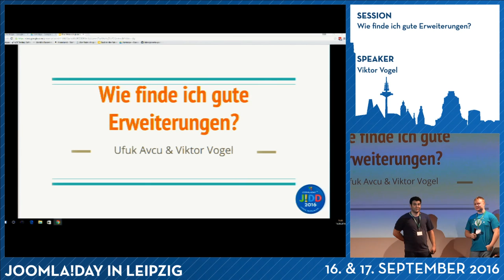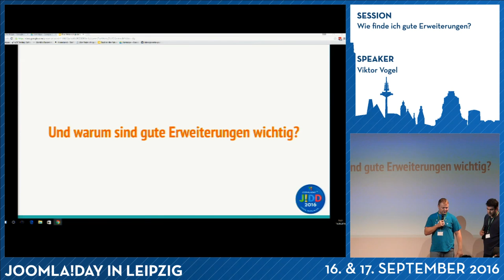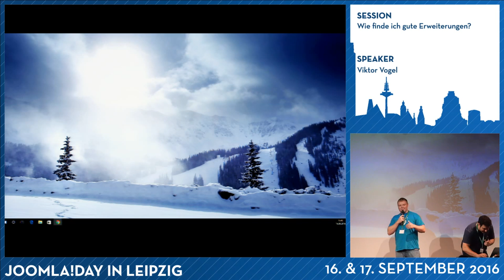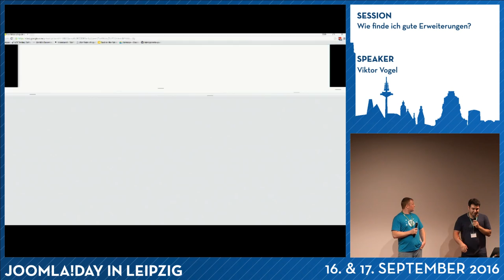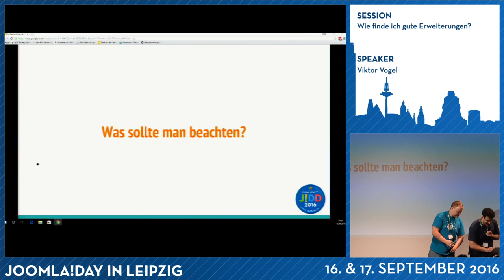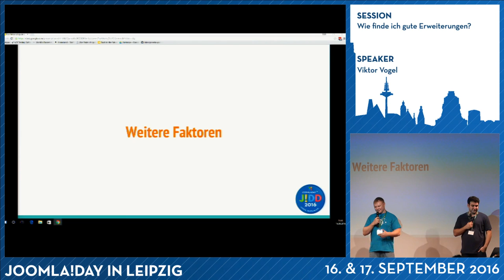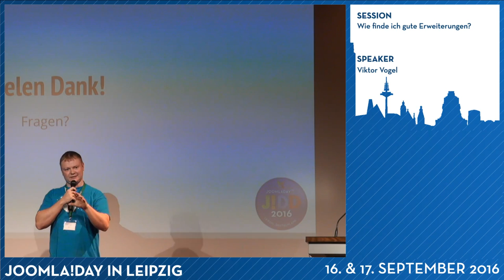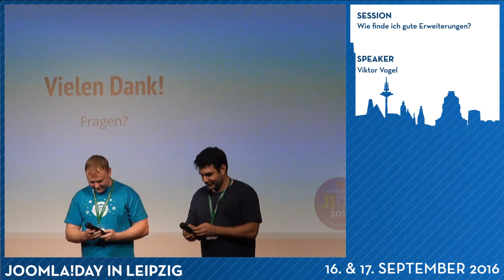JD16DE - Wie finde ich gute Erweiterungen?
Von Ufuk Avcu, Viktor Vogel

Alleine im offiziellen Joomla! Extensions Directory findet man fast 8.000 Erweiterungen. Wie soll man da noch den Überblick behalten und eine gute von einer schlechten Erweiterung unterscheiden können?

Ufuk und Viktor betrachten das Thema aus der Anwender- und Entwicklersicht und geben praktische Tipps, auf welche Eigenschaften man besonders achten sollte und wie man die richtige Erweiterung für das eigene Projekt findet.